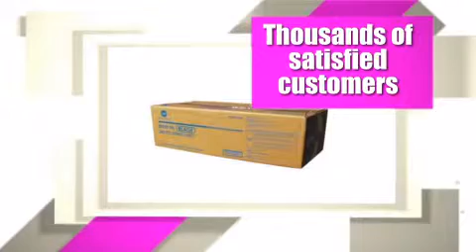A0XV03D KONICA MINOLTA DEVELOPING UNIT, DV311K, BLACK - copiersupplystore.com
MINOLTA/A0XV03D.aspx?utm_source=TREEPODIA&utm_medium=cpc&utm_campaign=TREEPODIA.
A0XV03D KONICA MINOLTA DEVELOPING UNIT, DV311K, BLACK is brought you